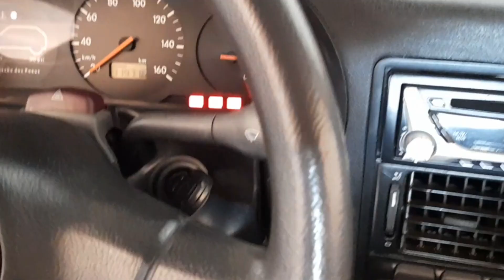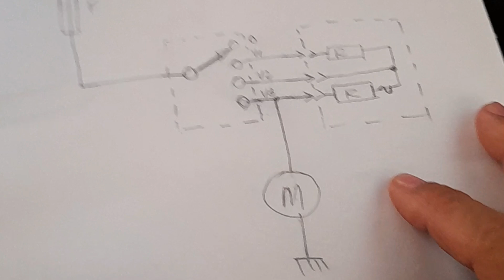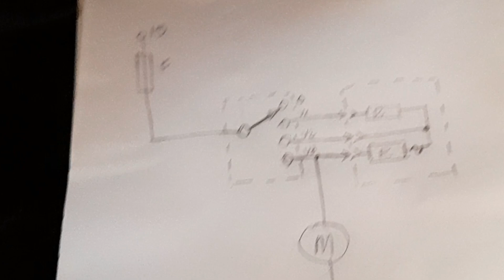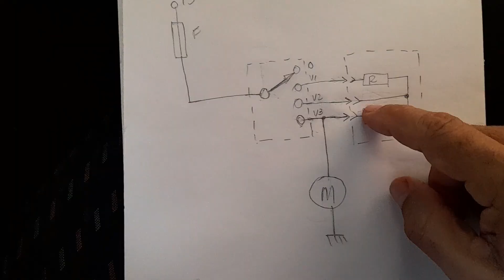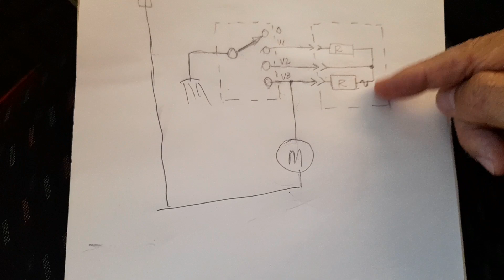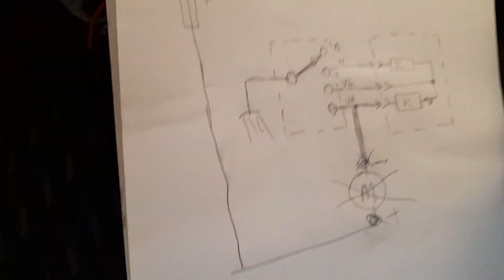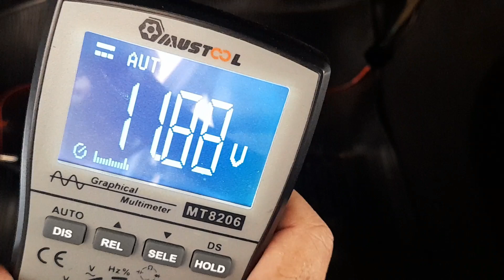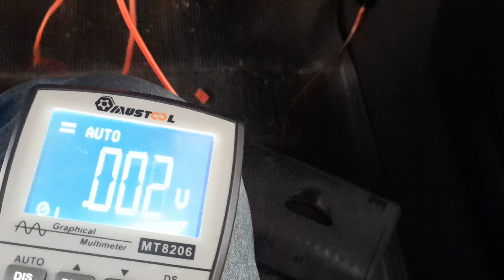Faça isto antes de condenar peças - Ventilador interno não funciona em nenhuma velocidade.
Ventilador interno não funciona em nenhuma velocidade. Será que é o motor? Já troquei o fusível e nada. A chave pode dar este problema? Me disseram que é a conexão massa, faz sentido? O que eu faço para descobrir o que está acontecendo?
A troca de peças com base em possibilidades, estatísticas, recomendação de profissionais citando falhas mais frequentes, conselhos por meio de vídeos é um hábito muito comum aos donos de carros e até mesmo por profissionais da área. Esta prática na maioria das vezes resulta em gasto de manutenção excessiva com a troca de várias peças, perda de tempo e o aborrecimentos do dono do carro por conta da falta de êxito para solucionar o problema.  A falta de conhecimento e a falta de diagnóstico só interessa aos fabricantes, autopeças e oficinas. Não importa se a falha é diagnosticada antes, você proprietário do veículo, pagará por todo trabalho e peças trocadas independente do defeito ser sanado ou não. Não importa quantas vezes seja trocada uma ou mais peças, você pagará por elas e pela mão de obra envolvida.  Portanto pense bem se vale a pena acreditar em conselhos, palpites ou estatística na hora de tentar solucionar o defeito do seu carro. Procure profissionais que tenham boa reputação e boas praticas de diagnóstico. Diagnóstico não é grátis, mas boas oficinas costumam amenizar o custo quando o trabalho é realizado na própria oficina. Palpites pode ser bom na loteria, mas no carro, na maioria das vezes, é prejuízo na certa.
Veja também o vídeo: ventilador só funciona na terceira velocidade.